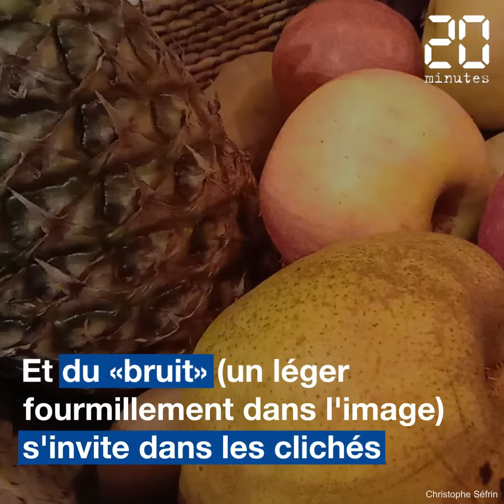Les photo macro du Motorola One Macro se révèlent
Motorola lance son One Macro, un smartphone d'entrée de gamme vendu 229 euros et dédié à la photo... macro! Tient-il ses promesses?